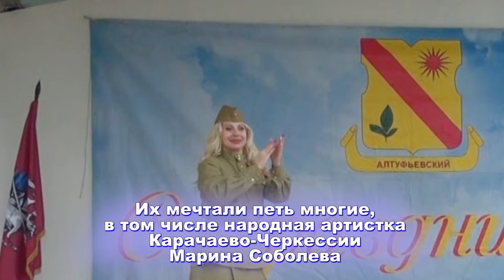Александр Шаганов. Поппури с подтанцовками Марины Соболевой. 9 мая 2022 года. Алтуфьеский парк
Канал "Спорт. Наука. Искусство". Александр Шаганов. Поппури его песен с подтанцовками народно артистки Карачаево-Черкессии Марины Соболевой. 9 мая 2022 года. Алтуфьеский парк.
С элементами юмора. Использован блок шуток, связанный с творчеством группы "Любэ". Коллаж с Екатериной II - иллюстрация к одной из них